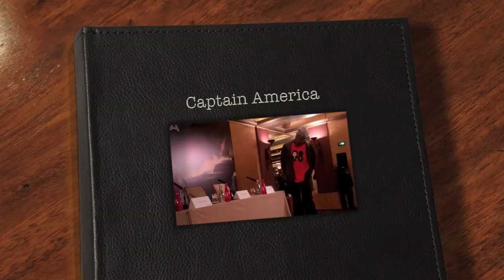Captain America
À l'occasion de la sortie du film Captain America et le soldat de l'hiver le 26 mars 2014, l'équipe du film était à Paris le 17 mars 2014 pour assurer la promotion du film.

La conférence de presse du film a eu lieu au Park Hyatt Vendôme (5 Rue de la Paix 75002 Paris) avec Chris Evans, Scarlett Johansson, Samuel Lee Jackson, Anthony et Joe Russo !